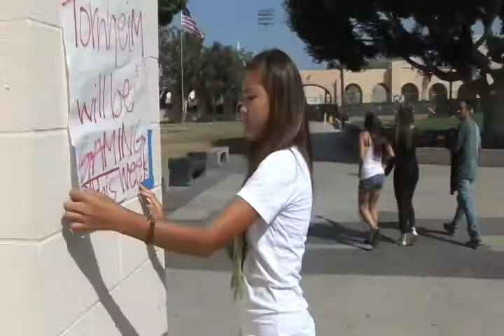Oiler TV Opening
Oiler TV Opening back in the good ol' days.